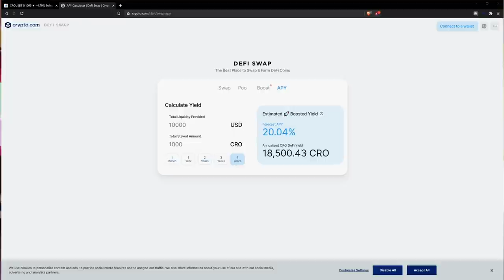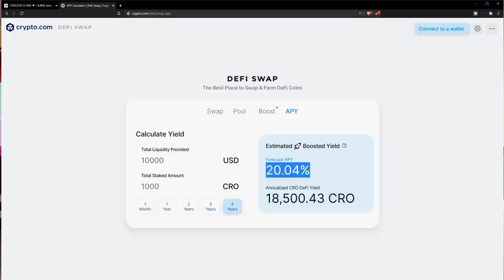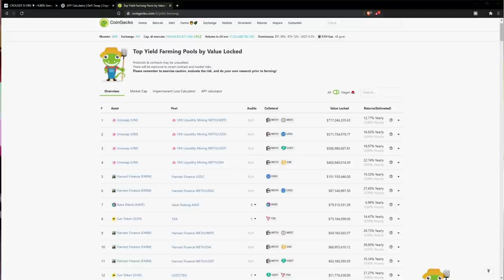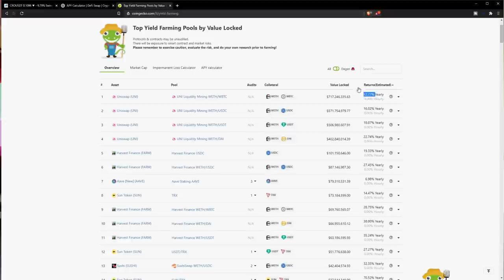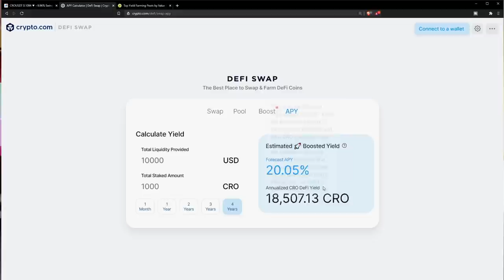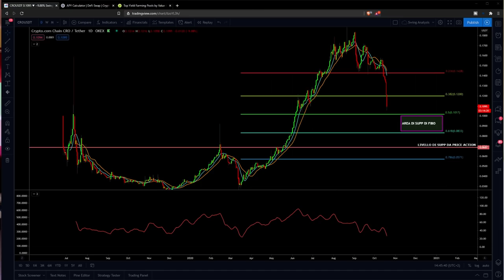QUANDO LA CRIPTOVALUTA CRO FERMERÀ 👇 LA SUA DISCESA📉 CONVIENE COMPRARE ORA? + BONUS🎁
Caccia al tesoro troviamo l'area di prezzo MIGLIORE per acquistare la criptovaluta CRO di Crypto.com
Oggi analizziamo una serie di dati fondamentali per trovare l'area di supporto migliore per la criptovaluta CRO. Dove fermerà la sua discesa? conviene comprare ora?
Buona visione